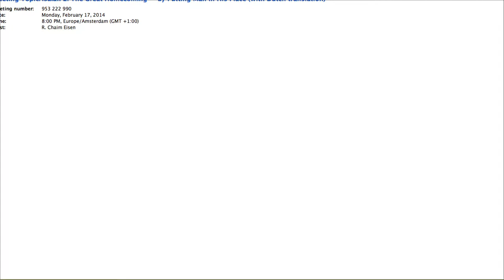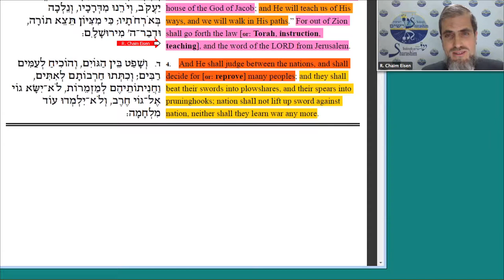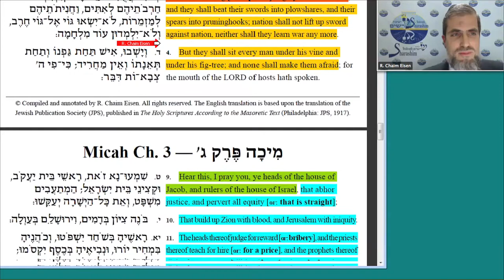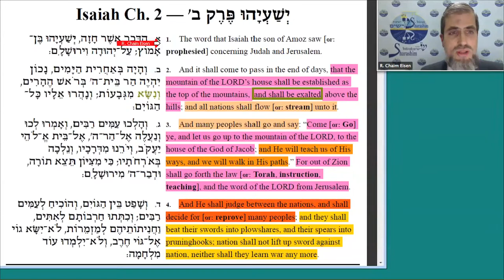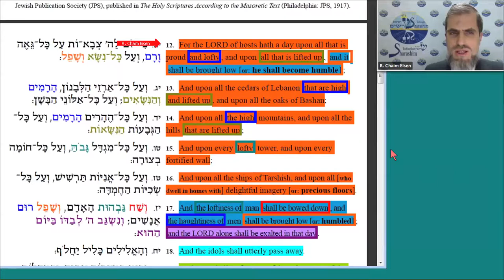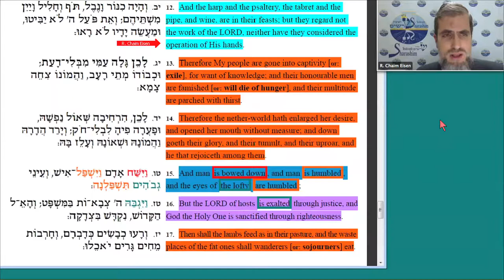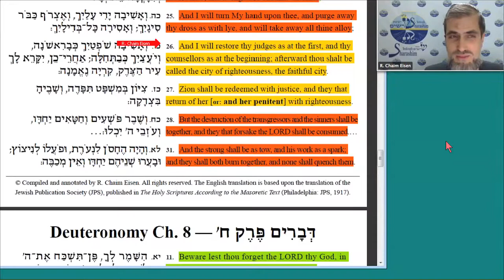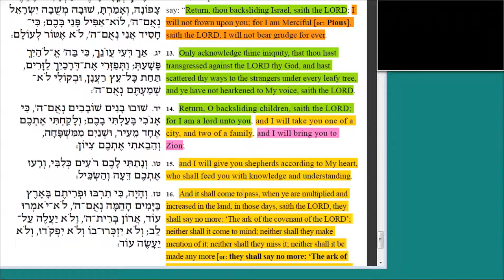Jesaja 2: De grote thuiskomst — door mensen in Zijn plaats te zetten (vertaling Nederlands/Dutch)